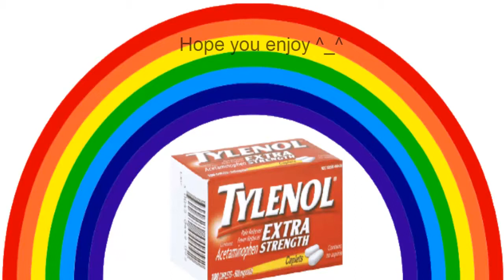FL Remix: Rainbow Tylenol :D